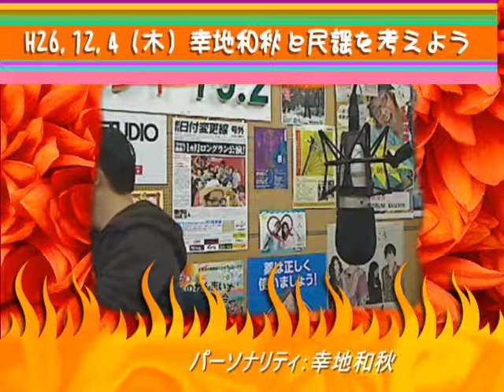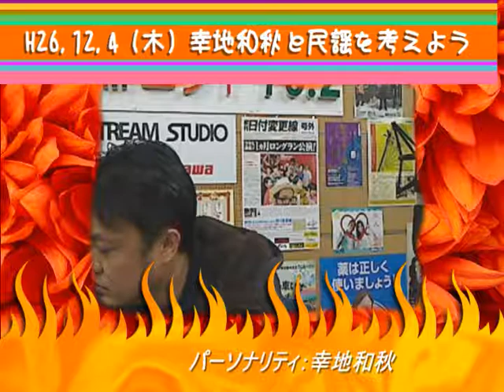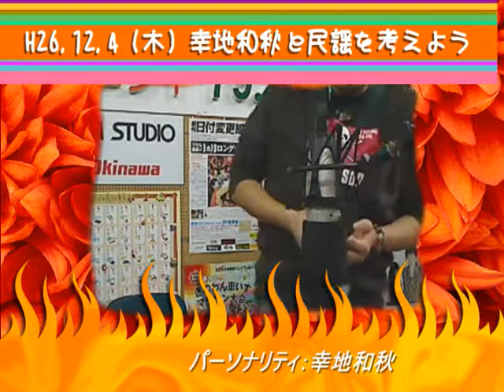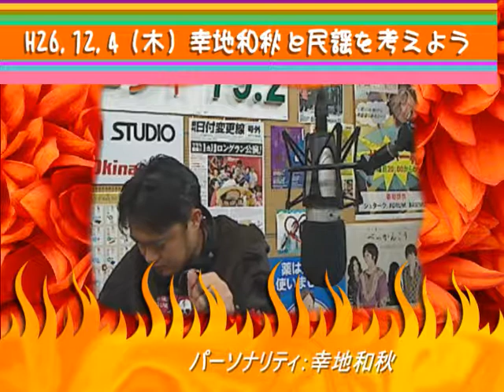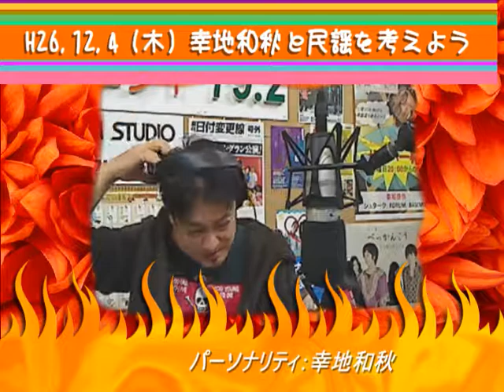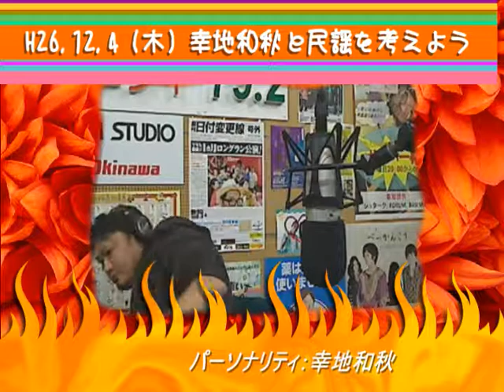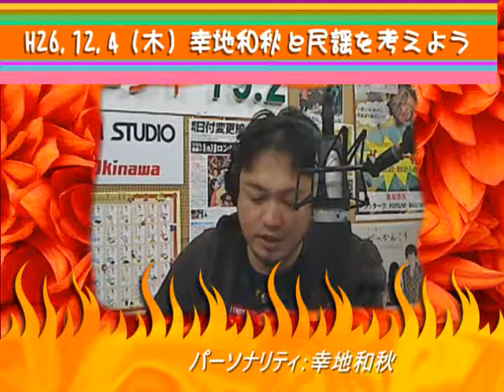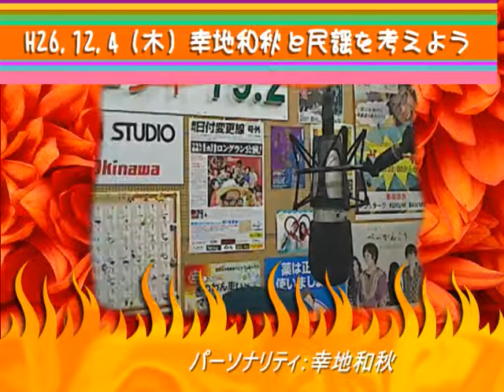H26/12/4 幸地和秋の民謡を考えよう！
パーソナリティ：幸地和秋